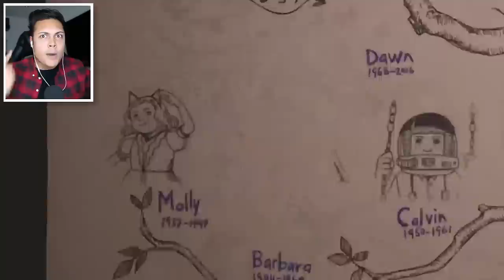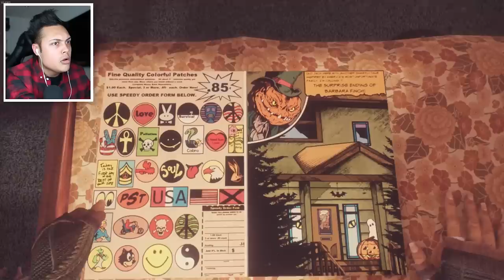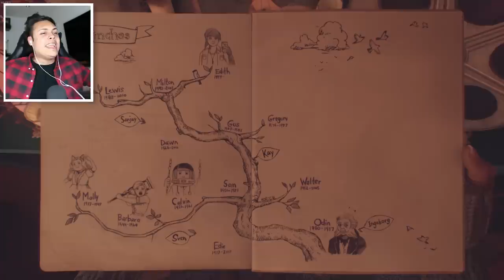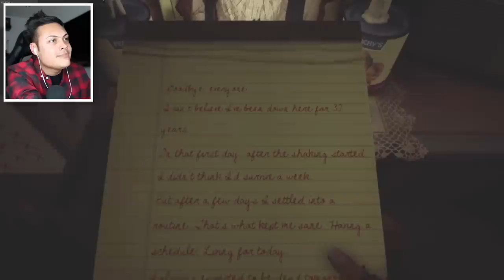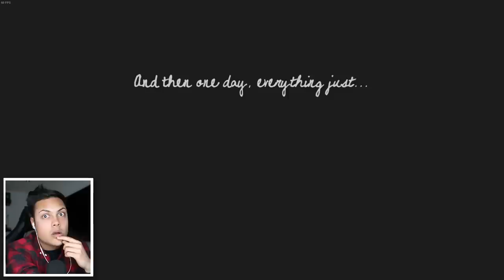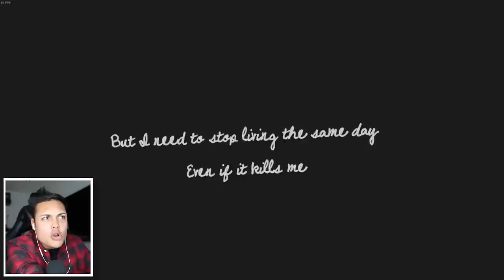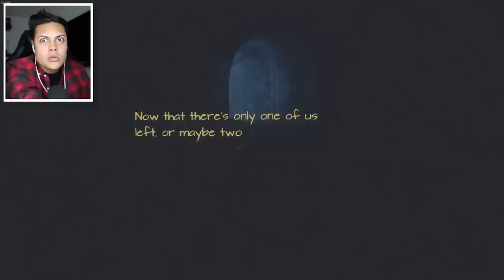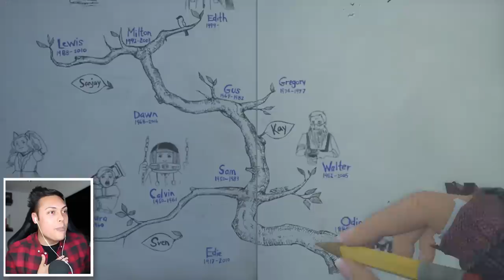DIED FROM FALLING OFF A BUILDING (What Remains of Edith Finch) #2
What remains of edith finch is SO MYSTERIOUS, I LOVE IT :D
I will upload the NEXT episode AS SOON as we reach 10,000 LIKES !

THANKS !!!